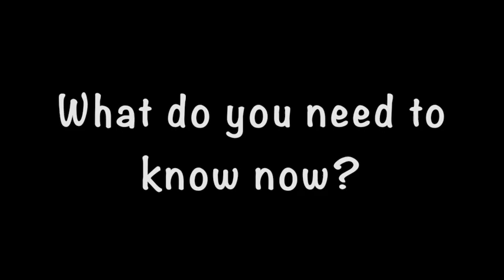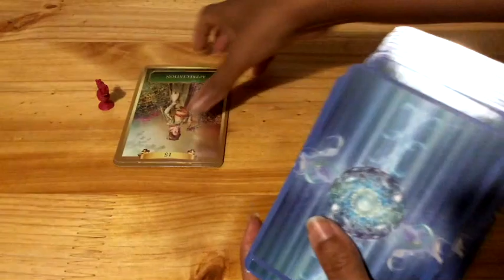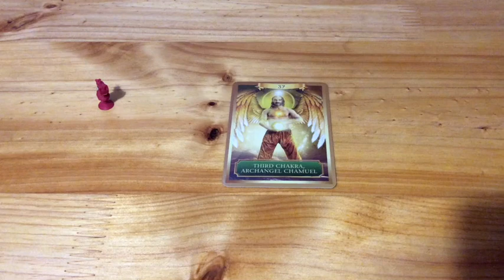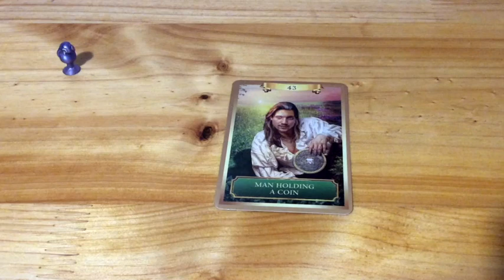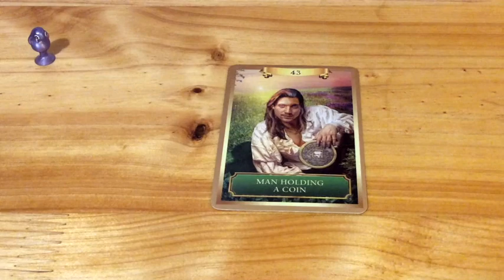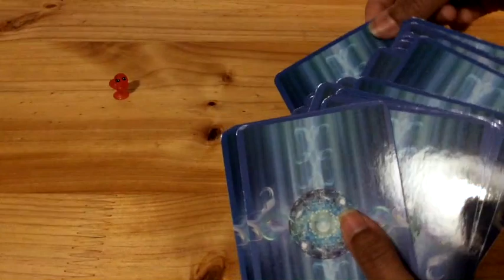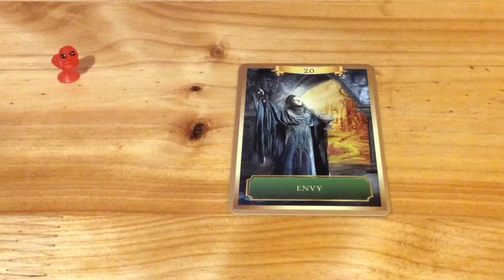Pick A Card: Weekly Oracle Guidance | What you need to know now!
Amidst the calamity that faces us, we must stay strong and positive. May this week's oracle guidance be exactly what you need to know at this moment.

Time stamps:
 1:20
8:52
#3: 15:40

Blessings Abound.
Love,
Shalin